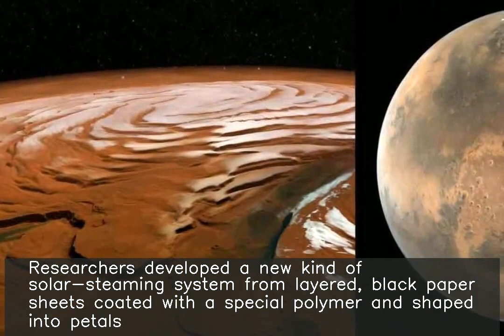Water purifier made with rose-inspired structure costing Rs.1.5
University of Texas at Austin researchers developed a new rose-inspired water purifier, with each flower-like structure costing less than about Rs.1.5. Researchers developed a new kind of solar-steaming system from layered, black paper sheets coated with a special polymer and shaped into petals. Each structure can produce over half a gallon of water per hour per square metre, researchers claimed.